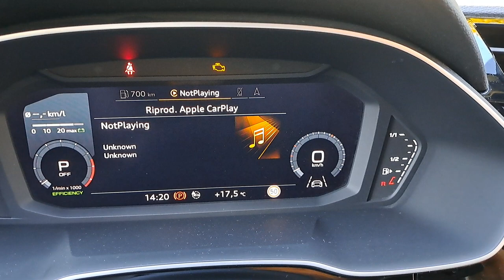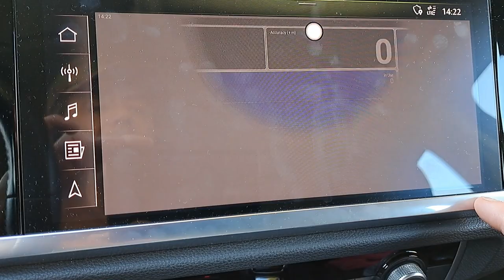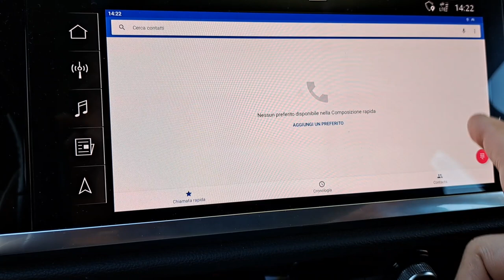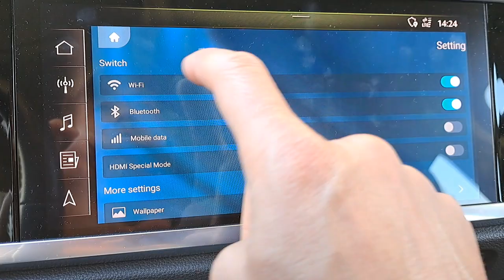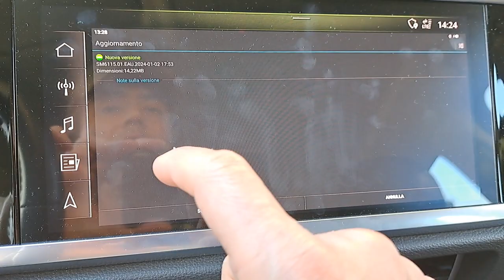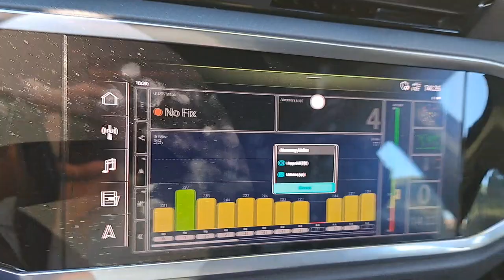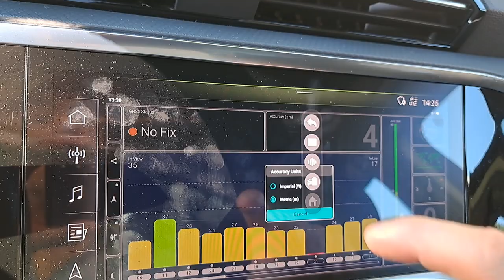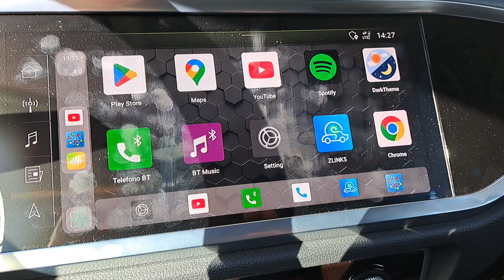Applepie Max by BINIZE ..... che spettacolo!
👉 CANALE YOUTUBE Amici:
ANDROID AUTO WIRELESS FUNZIONA COME FOSSE  DI FABBRICA